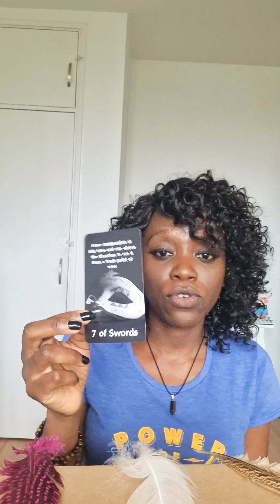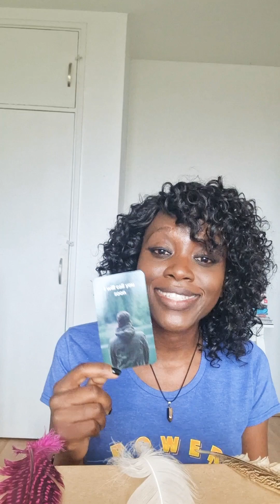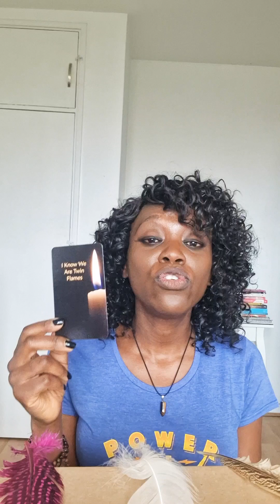TWIN FLAMES: DM messages and your TF journey messages🔥PICK A PILE🕯🕯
Pile 1: 04:57
Pile 2: 09:59
Pipe 3: 15.12

Messages about your journey and messages from your DM, secrets of the soul and love messages.

Cards Used
Twin Flames Message Tarot - Liz Harrison
Twin Flame Oracle  - Liz Harrison
DM Secrets of the Soul  - Liz Harrison
DM Messages of Love - Liz Harrison

SERVICES:
To get any of my decks